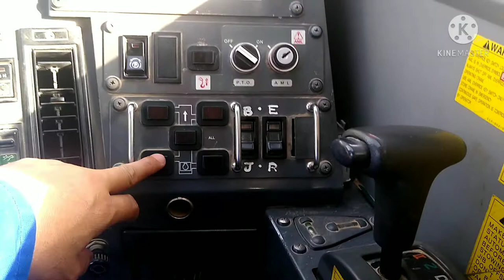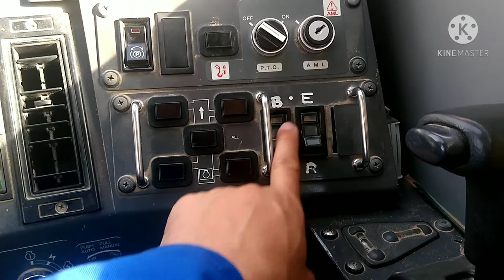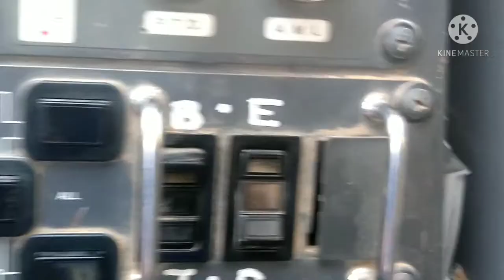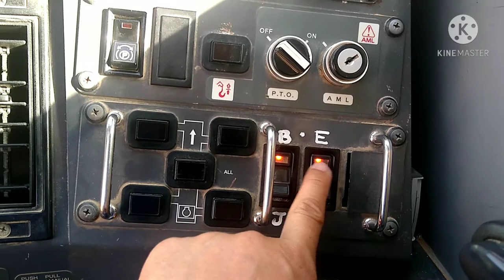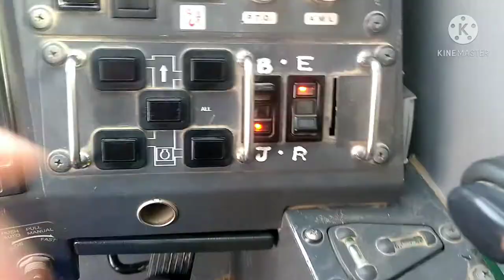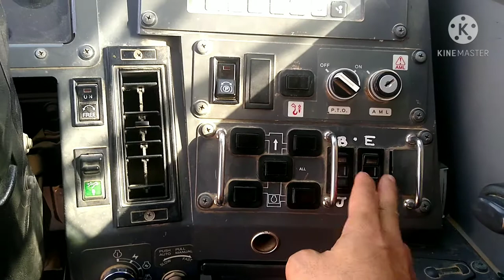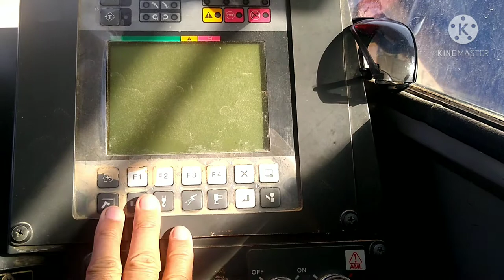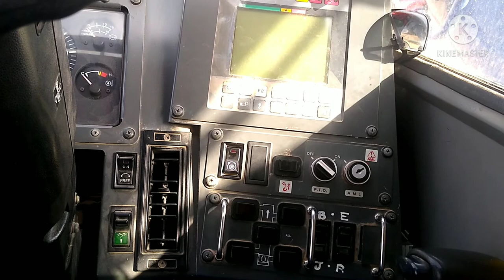CRANETUTORIAL (OUTREGGER & JACK) SET UP @ TADANO GR-600EX-2